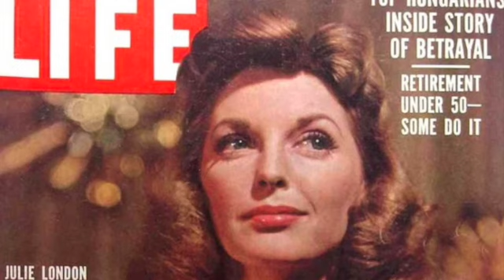Julie is Her Name - Four Freshmen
The Four Freshmen and Bobby Troup were friends so after Bobby wrote this song for his wife, Julie London, the Freshmen recorded it. Julie recorded another song written by her husband titled The Freshmen. Mutual admiration.